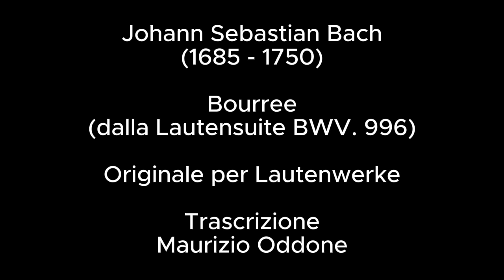Bourree BWV. 996 (J. S. Bach)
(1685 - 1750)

Bourree
(dalla Lautensuite BWV. 996)

Originale per Lautenwerke

Trascrizione
Maurizio Oddone

La Bourrée in mi minore, BWV 996, è una composizione per Lautenwerke solista tratta dalla più ampia LautenSuite di Johann Sebastian Bach. La LautenSuite, o Suite per Lautenwerke, è una raccolta di pezzi scritti specificamente per lo strumento Lautenwerke, che imita il suono del liuto.

La Bourrée dalla BWV 996 è un pezzo vivace e gioioso all'interno della suite. È strutturato in due sezioni distinte, ciascuna ripetuta, creando una forma AABB. La prima sezione introduce una melodia allegra e saltellante, con rapide scale e passaggi di arpeggio che aggiungono un senso di movimento e vitalità. La musica è leggera e giocosa, con il ritmo vivace tipico della danza barocca.

La seconda sezione della Bourrée presenta un tema contrastante, mantenendo l'atmosfera allegra ma esplorando una melodia più cantabile e fluida. Questa sezione offre un contrasto affascinante con il carattere saltellante della prima, con frasi lunghe ed espressive che si contrappongono al ritmo vivace. La melodia è affascinante e ornata, mostrando la maestria di Bach nel comporre per lo strumento.

La Bourrée BWV 996 è un pezzo impegnativo e soddisfacente per i suonatori di Lautenwerke, e la sua vivacità e il suo fascino l'hanno resa un'opera popolare sia per gli interpreti che per il pubblico. Fa parte di una tradizione di danze barocche piene di vita e di grazia, e la composizione di Bach ne coglie perfettamente lo spirito.

La LautenSuite BWV 996 nel suo insieme è una testimonianza della profonda comprensione di Bach delle possibilità del Lautenwerke. Ogni movimento esplora un aspetto diverso dello strumento, mostrando la sua versatilità e bellezza sonora. La suite comprende varie danze e movimenti, tra cui preludi, sarabande e gigue, ciascuno dei quali porta il proprio carattere e sfumature uniche.

La Bourrée, come parte della LautenSuite, mostra la capacità di Bach di creare musica coinvolgente e tecnicamente complessa per il Lautenwerke. La sua scrittura per lo strumento dimostra una profonda comprensione delle sue qualità sonore e delle capacità tecniche richieste ai suonatori. La suite è diventata un'opera fondamentale nel repertorio del Lautenwerke, mostrando il genio di Bach nell'adattare il suo stile compositivo a uno strumento unico e affascinante.